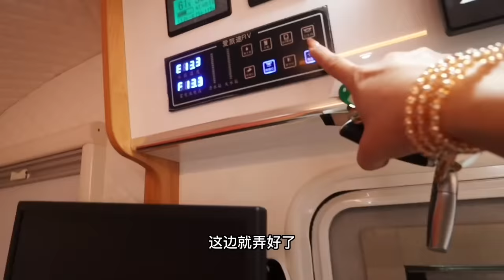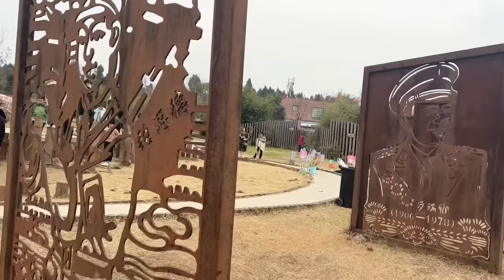1847集：小微带爸妈房车旅行，没想到他们却想回农村，睡房车大床真不容易